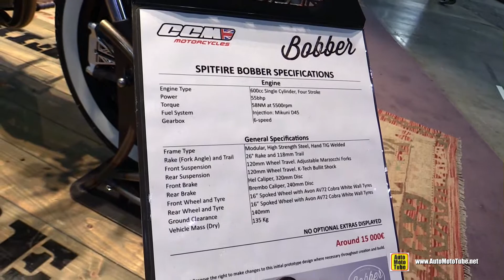2020 CCM Spitfire Bike - Walkaround Tour